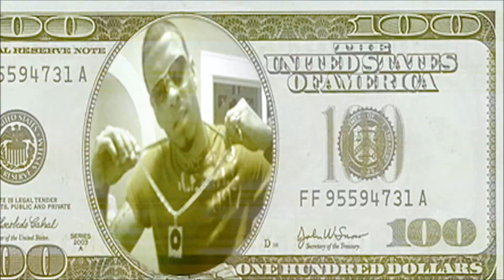"REAL BOSS" BY DannyLove OFFICIAL MUSIC VIDEO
SHOUTS TO EVERYONE THAT CAME OUT TO MAKE THIS VIDEO AMAZIN.. DLE RECORDS IS COMING YA KEEP ON SUPPORTING US AS WE GROW STRONG